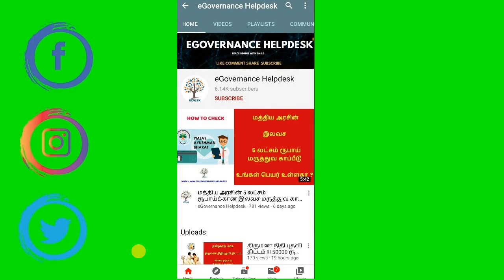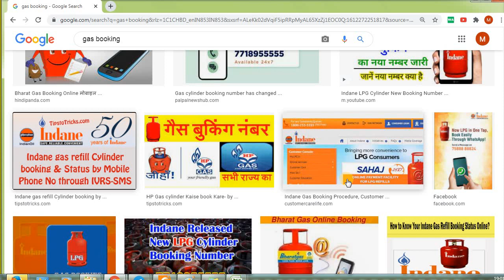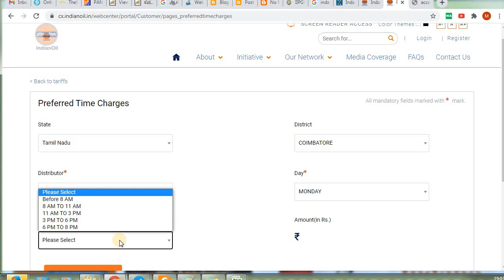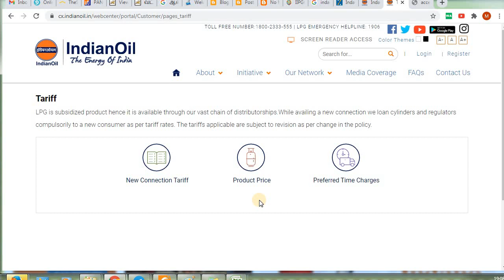இன்னும் எதுக்கு Wait பண்ணனும் !! CYLINDER BOOKING புது Option வந்தாச்சு !! PREFERED HOME DELIVERY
Hi Friends,

For More Details about Prefered / Tatkal Gas Booking